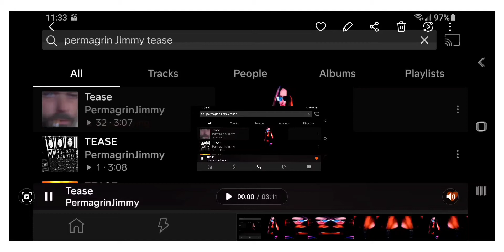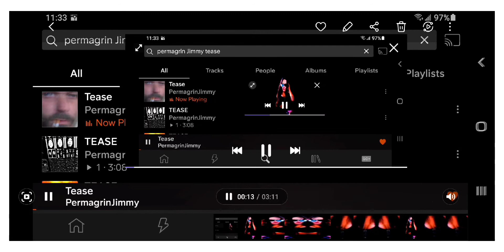DRUMMER 🥁 DRUMMING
BLISTERS
CREATIVITY 101

gen•re
/°SCHIZ`HAUS'ROCK/

as·i·nine

/ˈasəˌnīn/

adjective

THE BLISTERS